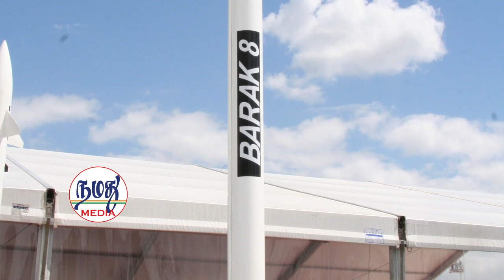இந்திய கப்பலில் Barak-8 ஏவுகணை எங்கே குறி வைக்கிறது? | Indian Defence & Diplomacy Tamil YouTube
Negotiations are now underway for Indian-made Tejas aircraft and Bramos missiles under the Indian Defense Ministry's plan to export Indian-made equipment abroad. After this, the next Indian-made military device that the Ministry of Defense of India will focus on is the Barak-8. Although it is a surface-to-air missile called SAM, another variant of it can be used as a ship-to-air air defense advantage.

Production : Namathu Media.